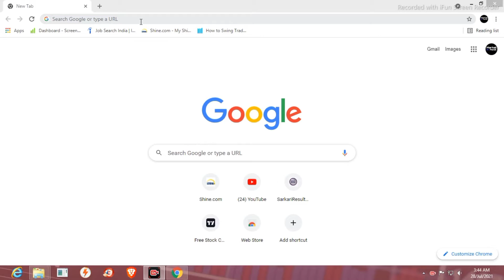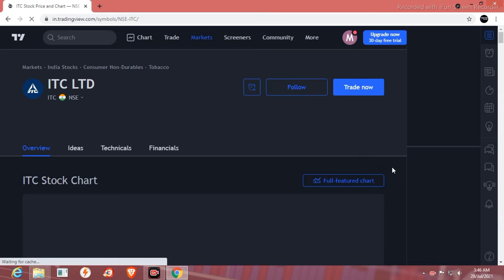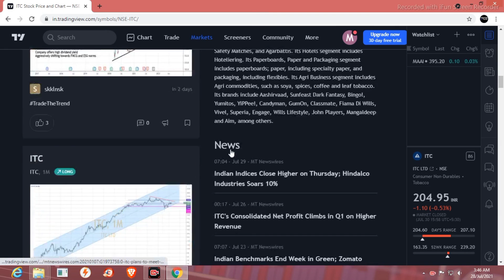Technical Analysis Free मैं समझे